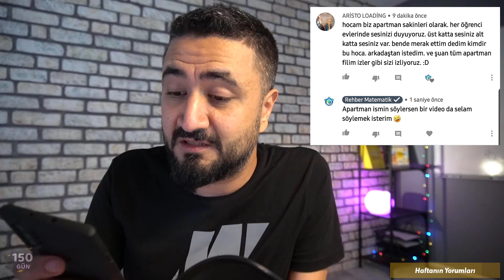TYT AYT ye Ne Kaldı ? Son 150 Gün | Rehber Matematik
Herkese Selam Arkadaşlar 2020Tayfa sizinle birlikte yepyeni bir seri; TYT ve AYT ye ne kaldı son 150 Gün. Her 10 günde bir TYT AYT sınav gündem değerlendirmesi yapıp, sınavın yarattığı stresten biraz uzaklaşmaya ne dersin? Bunca ders videosunun arasında Mehmet Hoca nın bile biraz kafa dağıtmaya durup bir neredeyiz ya biz ne yapıyoruz demeye ihtiyacı var. Bu seri umarım sizler için de faydalı olur.
En güzel desteğiniz bu videoyu paylaşmanızdır. İyi seyirler.

nekaldı serilerimizin bu haftaki gündem başlıkları

01:43 1️⃣ TYT ve AYT Gündemi: Son 150 gün kala TYT konularında ve AYT konularında nerede olmamız gerekli, bundan sonraki süreçte neler yapmalıyız tüm ayrıntılarıyla konuşuyoruz.

07:29 2️⃣ Haftanın Haberleri: ÖSYM ve MEB tarafından sınav sürecinde bizi ilgilendiren tüm gelişmeleri değerlendiriyoruz.

11:17 3️⃣ Haftanın Videosu: Bende sizler gibi youtube ta merak duyduğum konularla ilgili videolar izlemeye bayılıyorum. Hem şu sınav stresinden uzaklaşalım hem eğlenelim ne dersin? Bu haftanın videosu

12:03 4️⃣ Haftanın Yorumları: Hafta boyunca paylaşılmış en ilginç twit, instagram paylaşımı ve videolarımızın altına yazdığınız o güzel yorumları yorumluyoruz :)

16:14 5️⃣ Haftanın Sürprizi: Ne kaldı nın her bölümünde sürpriz bir video. Kamera arkası videolarından tutunda bölüm tanıtımlarına hatta bazen merak ettiğiniz kişilerle sohbetlerimiz hepsi bu başlıkta. Bu hafta hangisi var dersin? :)